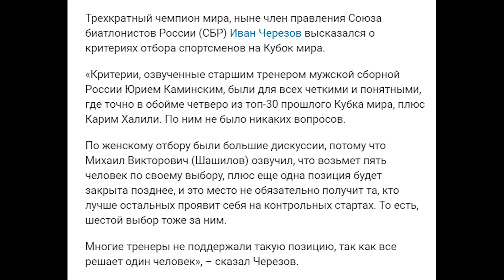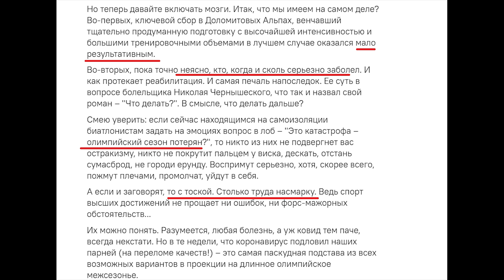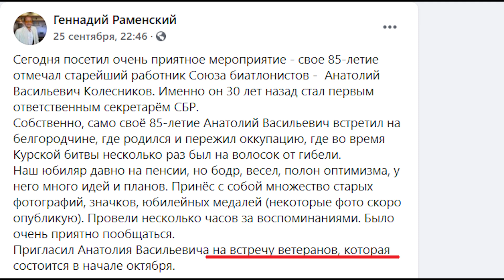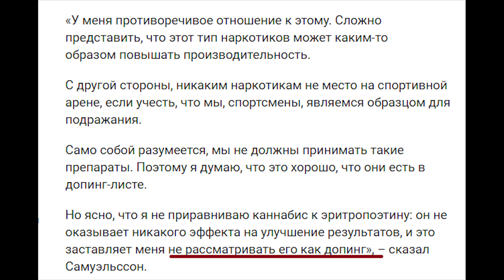Биатлон-2021. Нуждов ублажает ветеранов, Сидорова ждёт гражданство Украины, белорусов скосил ковид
Правление СБР рассмотрит критерии отбора и может внести в них коррективы, в рамках предвыборной компании Алексей Нуждов обратил взор на ветеранов, Дарья Сидорова проявила себя на чемпионате Украины, а мужская сборная Беларуси выбыла из строя из-за коронавируса.

ali-kurgal @ yandex.ru